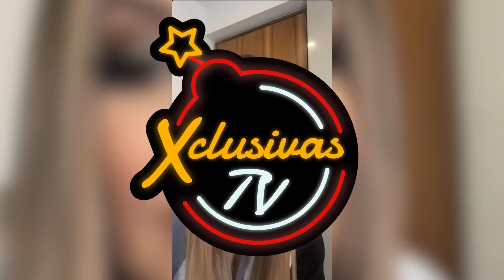🔴Mayeli Alonso echa candela al romance fallido de Niurka y Juan Vidal LIVE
A través de sus redes sociales la empresaria mayeli alonso se detuvo a platicar con sus fans sobre las calientitas en el reality la casa de los famosos, donde no solo hablo de quien sería el posible eliminado este lunes, sino también del romance fallido de la cubana niurka marcos, escuchemos.